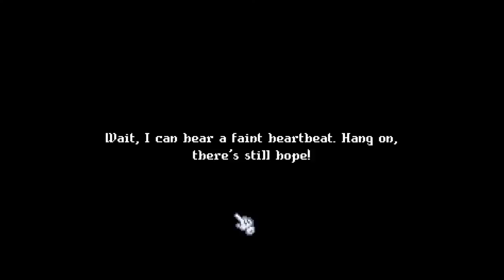I Just Found A Hidden Gem Farming RPG During Steam Fest!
➤ A charming 2.5D farming RPG sim with unique mechanics like pet-assisted gathering and combat, animal auctioning and breeding, buying more homes, and a magnifying glass and compost system. Explore a bustling world, make friends, marry, have children, play mini-games, and attend festivals.

▬▬▬▬▬🦈MEMBER🦈▬▬▬▬▬

▬▬▬▬▬🧡PATRON🧡▬▬▬▬▬

▬▬▬▬▬▬👕MERCH👕▬▬▬▬▬▬

▬▬▬▬▬🤝SHARKY+🤝▬▬▬▬▬